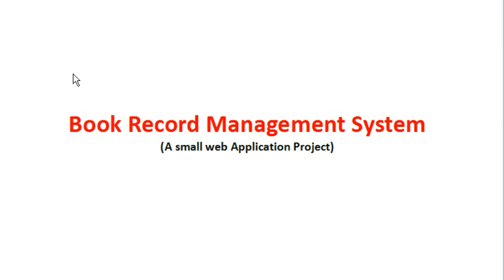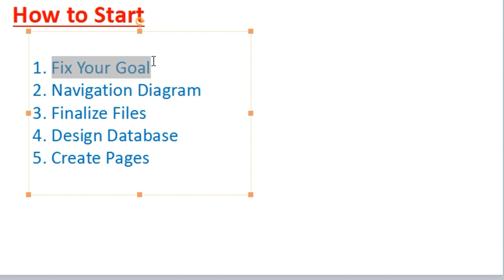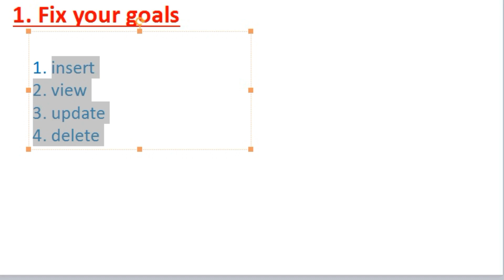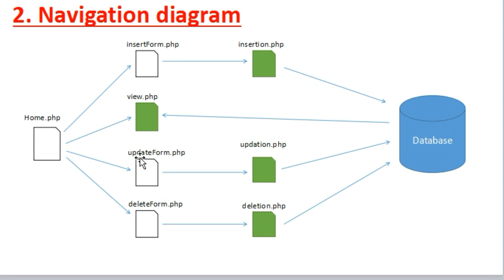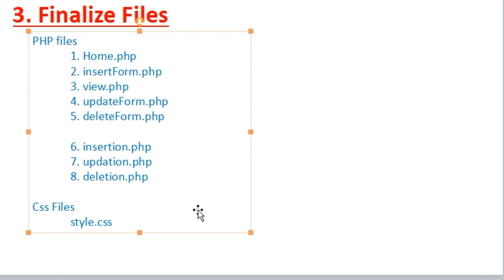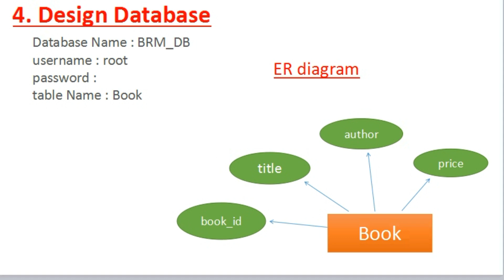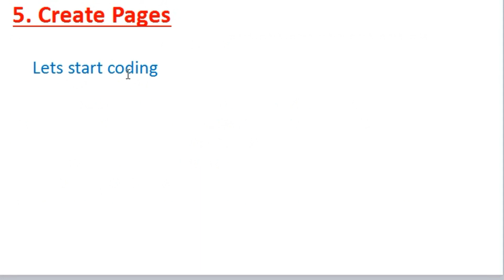Book Record Management System part-1 | introduction | Planning of project | how to start